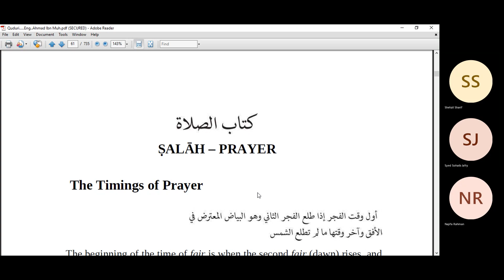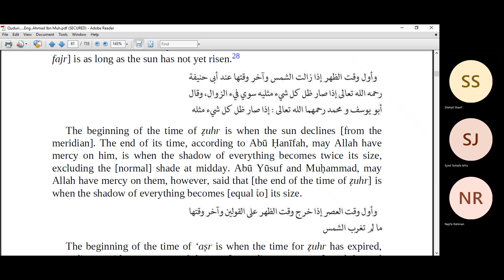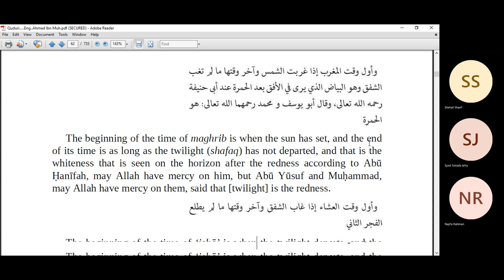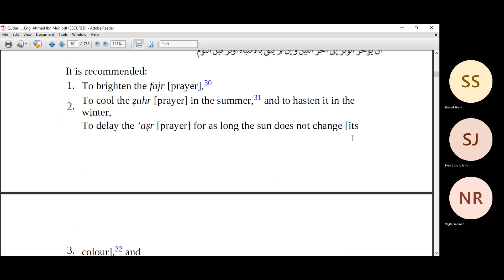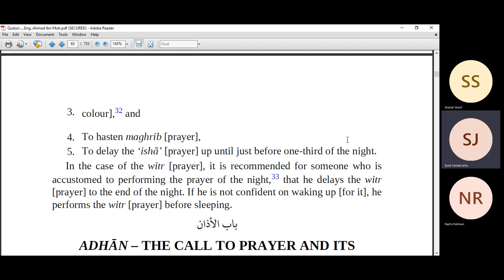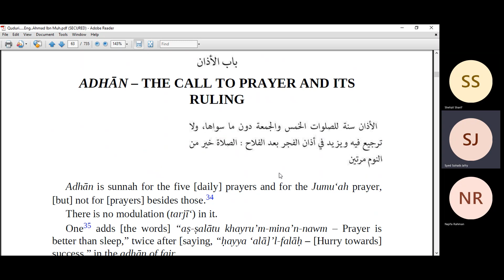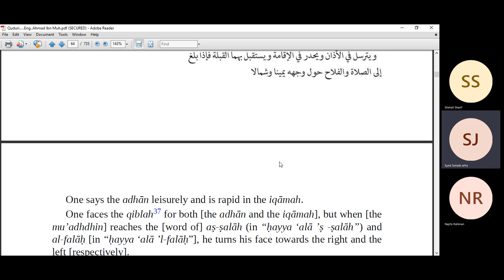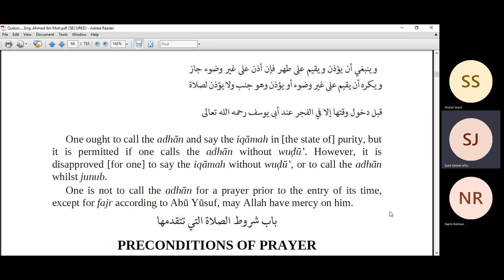Salah - Prayer: Time and Call for Prayer (Mukhtasar ul Quduri)